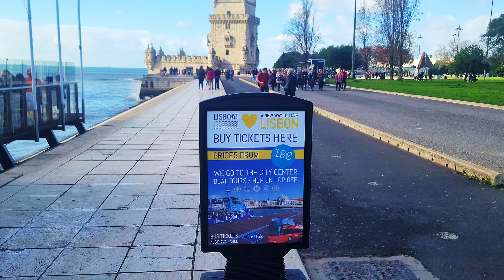Lisbon 13.12.2023🌟Belem tower🌟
Amazingly beautiful Lisbon🌟Lisbon 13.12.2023🌟Belem tower🌟

My gear
Camera: Gopro hero12
Camera: Samsung Note 20Ultra